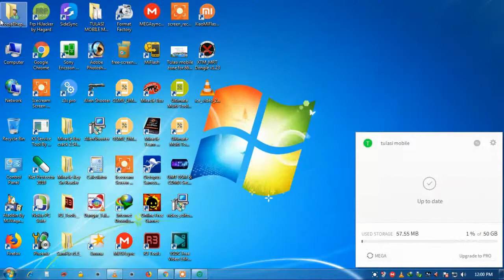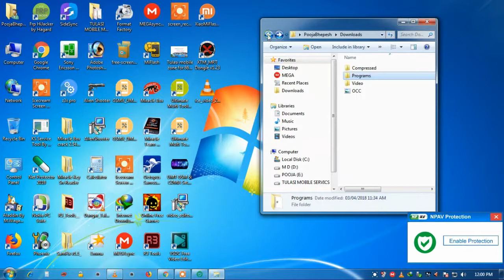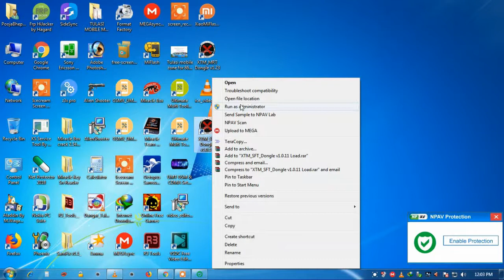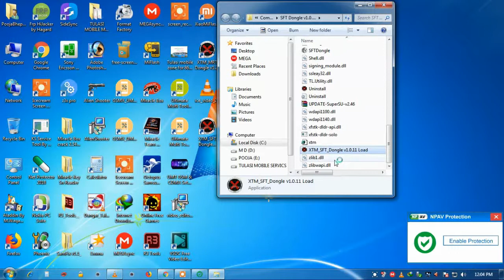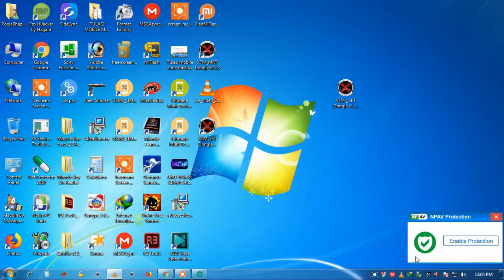SFT DONGLE CRACK V 1.0.11 New Update||2018(WORKING || SONY MTK VIVO OPPO ASUSH ETC)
SFT DONGLR

4 ☞FLASHING OF ALL MOBILES (WITH FLASHING TOOL, FLASHING BOX, FLASHING DONGLE
5☞UNLOCKING OF ALL MOBILES ☞FRP/GOOGLE ACCOUNT REMOVE OF ALL MOBILES
6☞IMEI REPAIR/REBUILD (NOT CHANGING) OF ALL MOBILES
7 ☞VERSION UPGRADING
8☞DEAD BOOT REPAIR
9☞ROOTING
10☞CUSTOM ROM INSTALLATION
11 ☞CUSTOM RECOVERY INSTALLATION AND MANY MORE THAT WE CANT SAY HERE,
12☞FREE TOOLS WITH INSTALLATION (FRP TOOLS, MI ACCOUNT REMOVER, FLASHER, ETC.)
13☞FREE CRACKS WITH INSTALLATION (MIRACLE, Z3X, UMT, ATF, UMT, ETC.)
14☞ALL MOBILE DRIVERS WITH INSTALLATION (MTK, IPHONE, SAMSUNG,NOKIA, SPD, COOLSAND/RDA, MSTAR, QUALCOMM, ADB, FASTBOOT, EDL, ETC.)

Octopus Samsung 1.9.4 Cracked,

NEW UPDATE FOR TULASI MOBILE